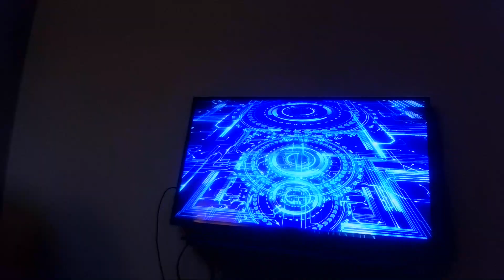LAW Aug Week 2nd 2024-Triple Threat Diva Match